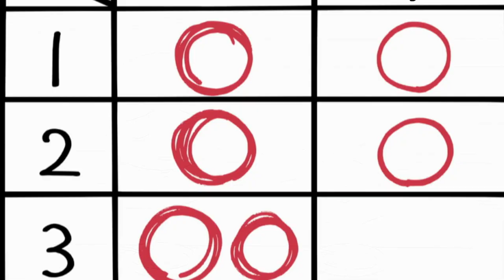​마루코는 아홉 살 #731 덥다고 말할 수 없는 마루코